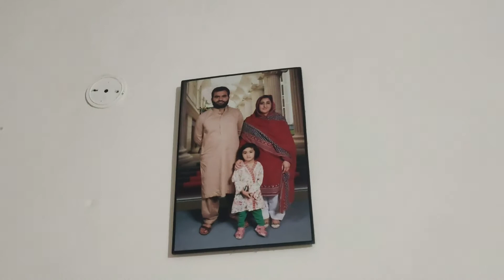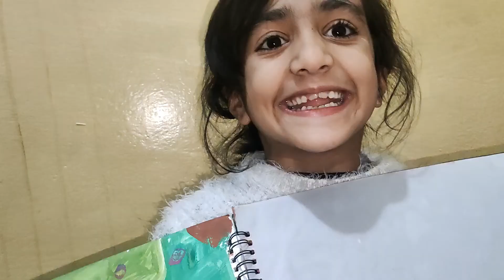family vlog | Sanair manahil kids vlog | Namkeen Chicken karahi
hello viewers
in this video you will see sanair and manahil vlog. Its family vlog in which today we r sharing namkeen chicken karahi.
hello viewers
in this video you will see sanair and manahil vlog. Its family vlog in which today we r sharing namkeen chicken karahihello viewers